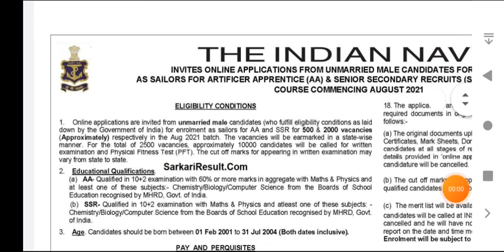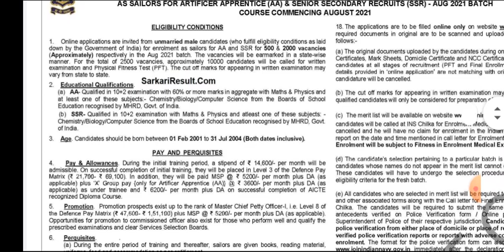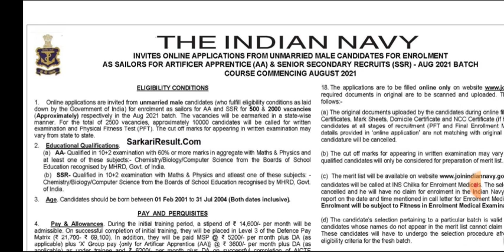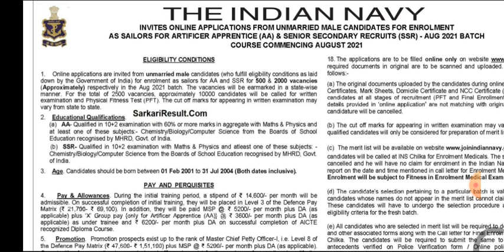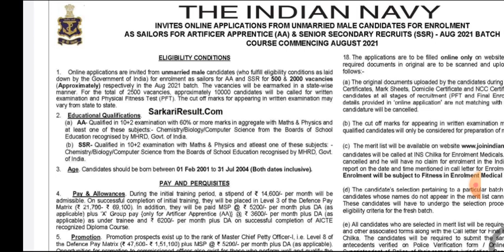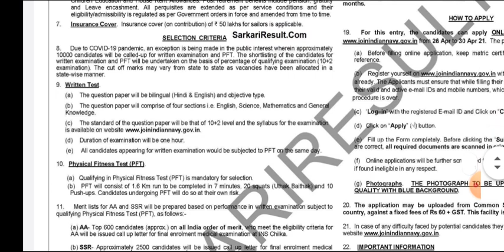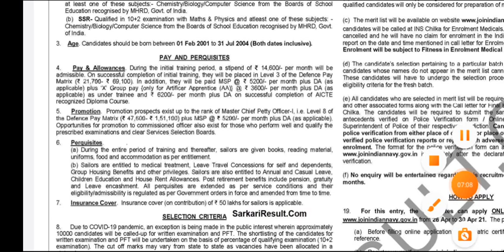Indian Navy New Vacancy 2021 || Navy AA SSR online form date.big change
indian Navy New Vacancy Notification Out.
indian Navy notification Big change 2021.

indian Navy date of birth.